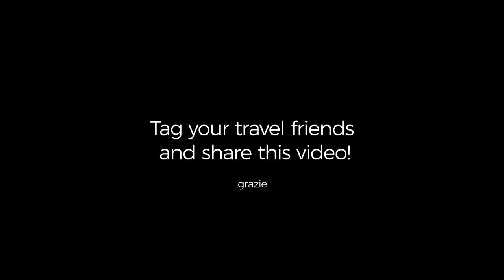My City, My Heart: Experiencing the Beaches & Nightlife of San Juan, PR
San Juan, Puerto Rico, is one of the most culturally vibrant places in all of the Americas. Come explore with Southwest Airlines Flight Attendant Javier, a beach lover who will take you all around the city, from the Plaza de Armas in Old San Juan, to La Careta for the best coffee. From there it’s chill at the beach time at Isla Verde, then a little jet skiing around the waterfront before going out to the secret nightlife spot of La Factoría. Definitely bring your dancing shoes.